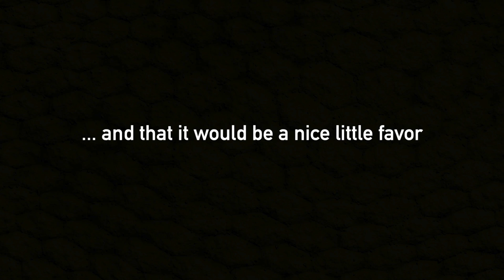Bernie vs Biden: Bursting the Boomers Bubble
This one is all about the message,  the video itself I do not feel proud of, nor all that exited to make.

Creative Commons for both the video and thumbnail.